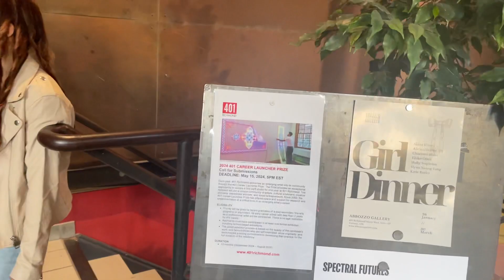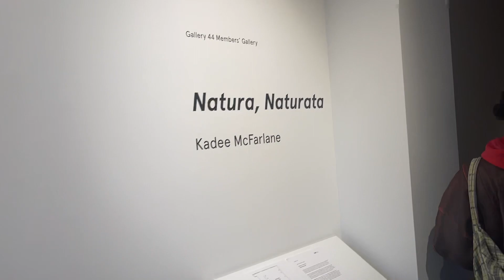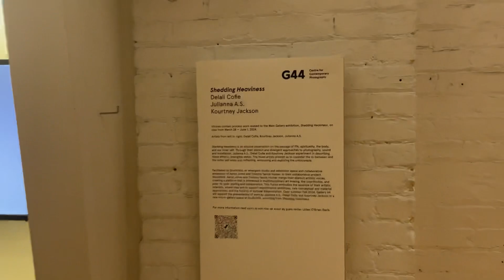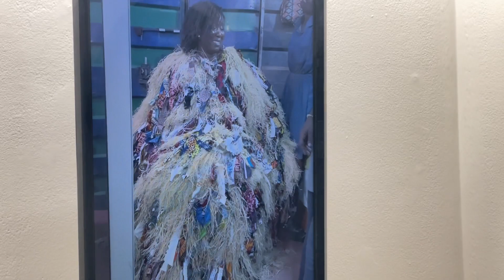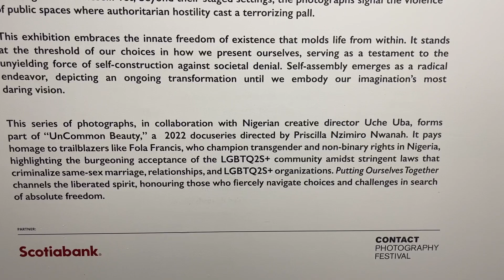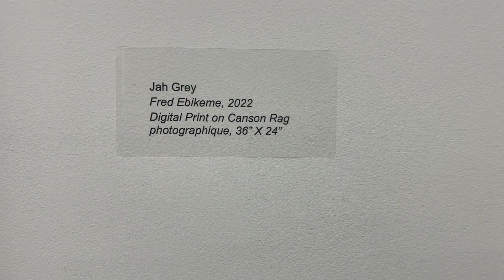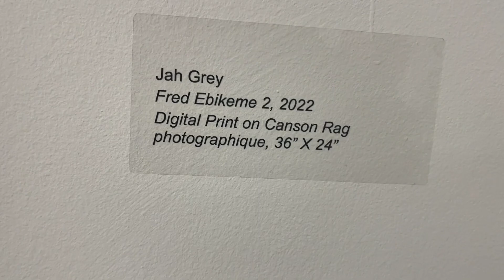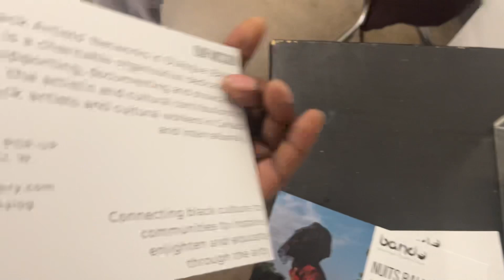Shedding Heaviness & Putting Ourselves Together shows @401 Richmond St W - Toronto Canada 28-3-24